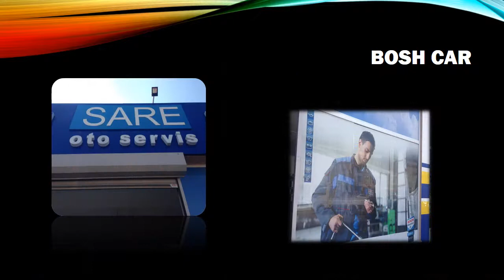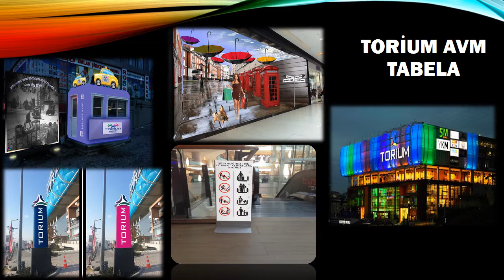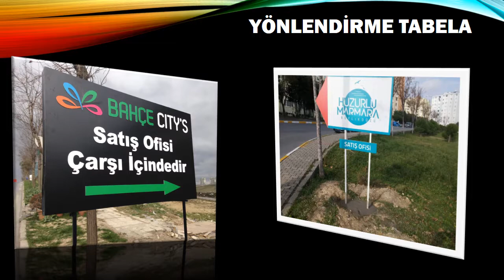İSTANBUL TABELA FİRMASI HER ALANDA PROFESYONEL HİZMET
Açıkhava Reklam Çalışmalarımızı güncel olarak paylaşacağız. Her sektöre Dijital Baskı ve Tabela çalışmarını ( outdoor.) profesyonel hizmet anlayışımız ile teslim etmekte, her geçen gün sektör ağımızı genişletmekteyiz.